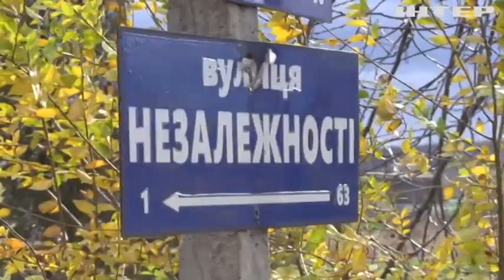Боротьба із темрявою: як виглядає зараз колись туристичний Святогірськ